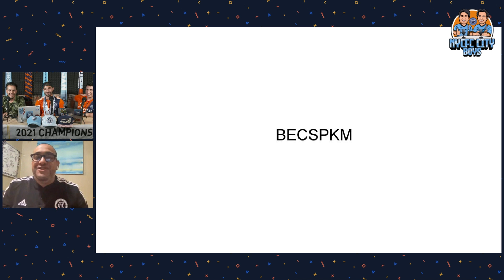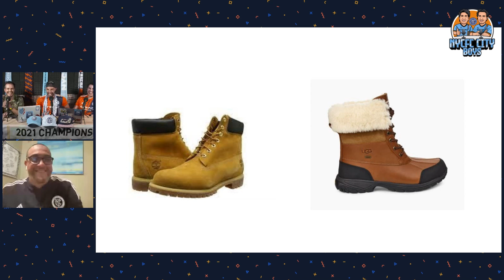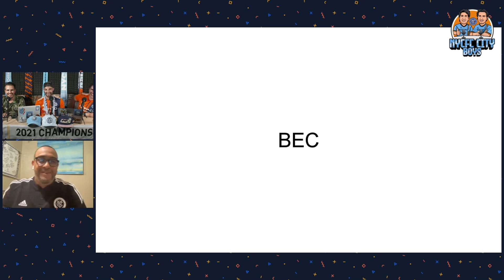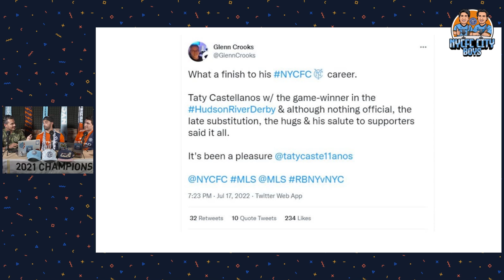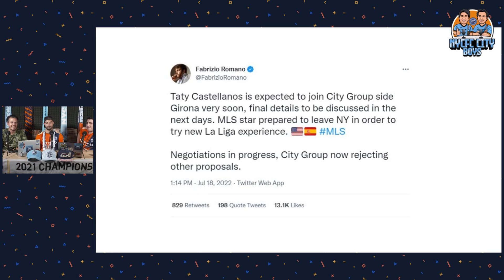NYCFC City Boys Show - Episode 17 - Goodbye Legend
Glitchy video.

In this episode, we talk with the Third Rail Bronx President, we talk Castellanos, and we preview Inter Miami and ring ceremony.

0:00 Intro
1:19 Third Rail Bronx President
3:00 Red Bull Atmosphere
7:30 Nick Cushing on Supporters
15:00 Rapid Fire Questions (Bronx Edition)
19:52 Taty Leaving
31:15 NYCFC vs Miami
36:55 Betting W Buzz
39:22 Final Say

Photo Cred:

Jen Gallardo
Nathan Congleton
Andy Witchger
Marco Gomes
Lev Radin